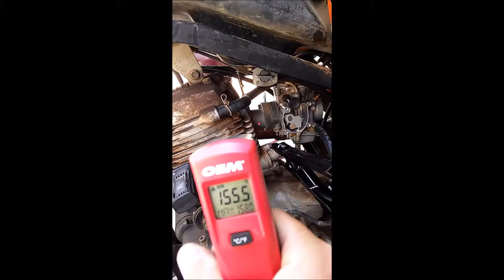Day Two Yamaha 20 Aug 2016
NANOWAR - Stormlord of Power (1:02)
NANOWAR - Metal  (2:57)